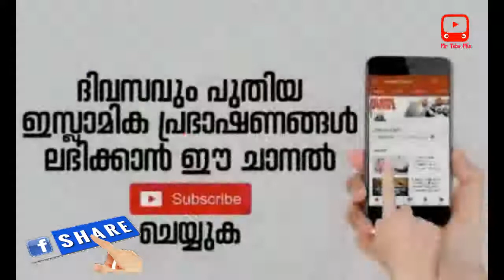കൊലചെയ്യപ്പെട്ട ശുഹൈബിനെ പറ്റി ഒരു ഉസ്താദ് വേദനിപ്പിക്കുന്ന അനുഭവം വിവരിക്കുന്നു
നിങ്ങളുടെ അഭിപ്രായം  രേഖപ്പെടുത്തുക

film news| best funny video| trick and tips| health | malayalam speech  film news| best funny video| trick and tips| health | malayalam speech

film news| best funny video| trick and tips| health | malayalam speech